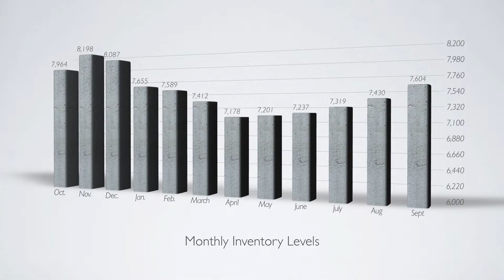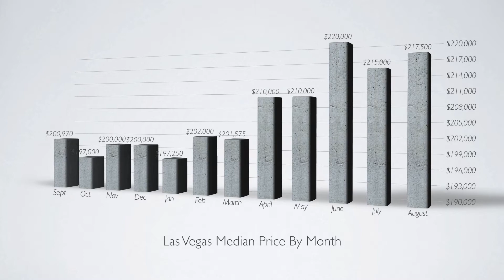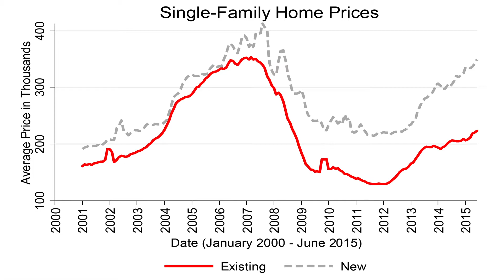Las Vegas Real Estate Market Update (September 2015)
In this video, Bryan covers the typical monthly analytics and then offers insight as to where the market trends are leading us.

- Notice of Default Activity
- Current Inventory Levels
- Last Months Sales vs. August 2014
- Median Price vs. August 2014
- Market Demand By Price Range
- UNLV's Lied Institute Housing Report